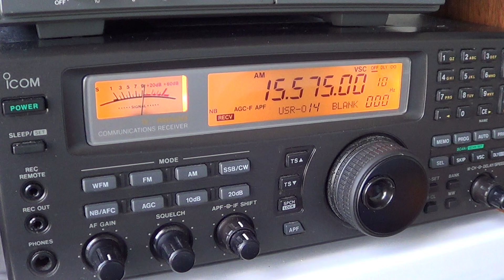KBS World radio 15575 on Icom IC R 8500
South korea KBS world radio english on 15575 khz on april 20th 2013 at 1300 UT